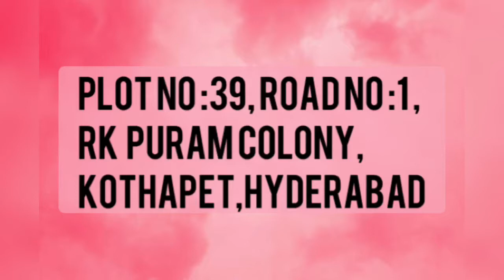Style & beauty l RK puram l kothapet l CHannel Hyderabad l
Style & beauty
Beauty parlour
Boutique
Maggam works
Marriage events